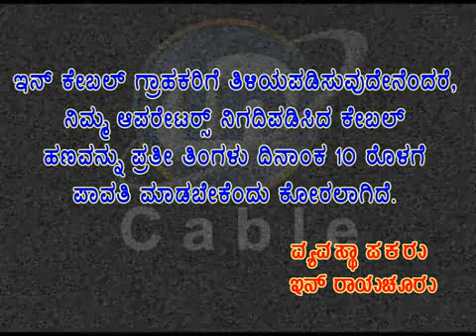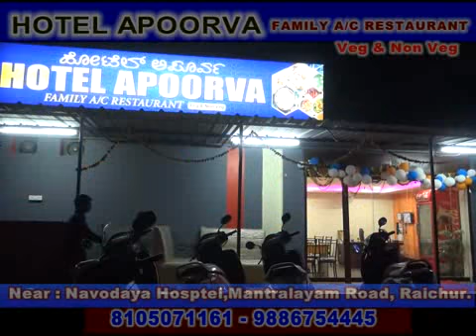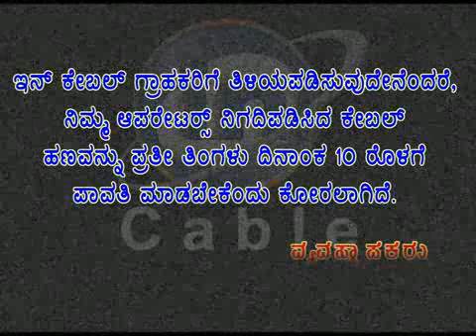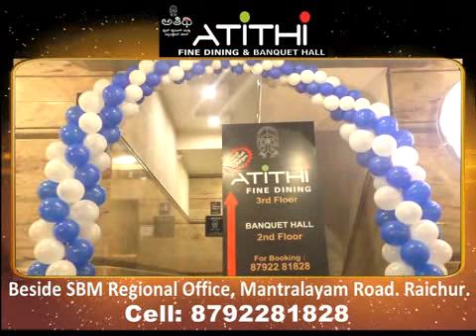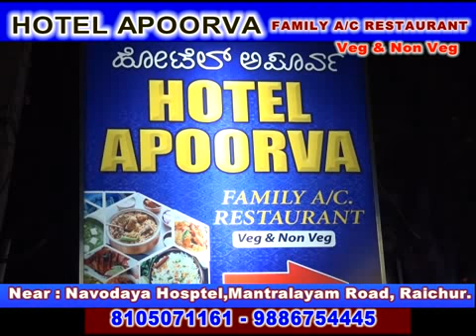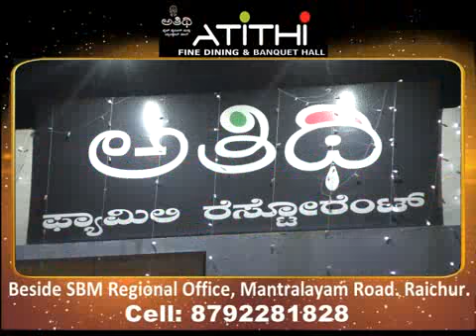16 02 18 RAICHUR NEWS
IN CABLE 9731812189